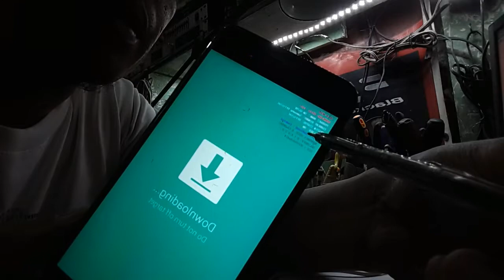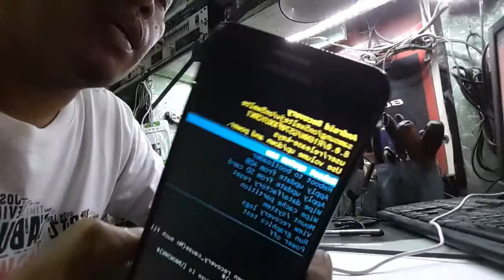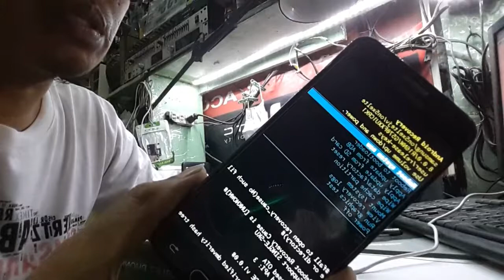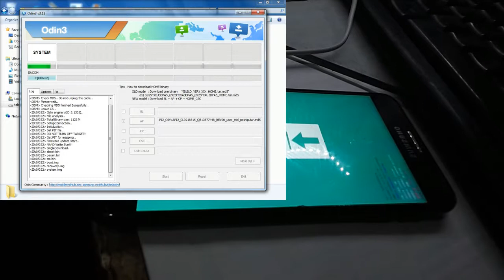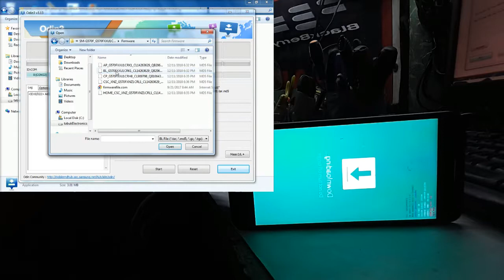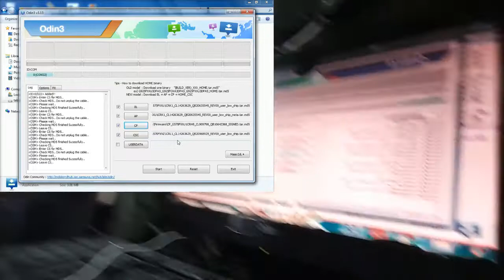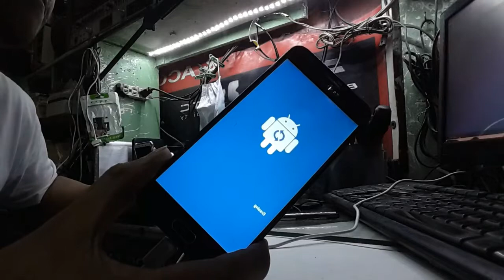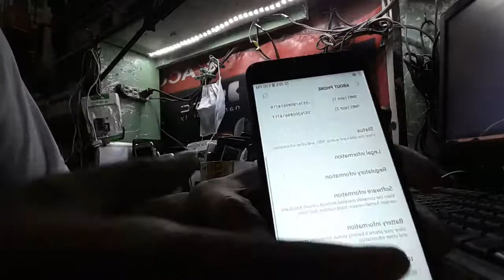Samsung J5 Prime (G570F) Pattern and Account Removal Flashing Tutorial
BRAND: Samsung
MODEL: J5 Prime (G570F)
Operating system: Android 8.0
Firmware Binary: 1
TROUBLE:
The Owner Hard reset the Phone because of Hang Problem but After Hard reset, she was Forgot Her Gmail Password and headed to Us for a Job.
SOLUTION/REMEDY:
Flashing using Odin Flasher with Combination Files and Stock Firmware.

Let me know if the link is not working. I will upload it.:)

CONCLUSION:
This our Basic procedure as Technician before going to the 2nd and 3rd Level of repairing computer.
This Tip is for the Beginner, Customer, and to all Technicians out there that always forgot the Basic procedure. May trick pa na mas easy ngunit hindi ko isinama. Hindi ako ang may-ari ng files na nakaUpload at ito ay aking inireUpload para sa mas mapadali at wala ng clickbait na maaring magresulta ng pagkaVirus ng inyong Computer o Selpon.

Please look for our Channel about section for other information.